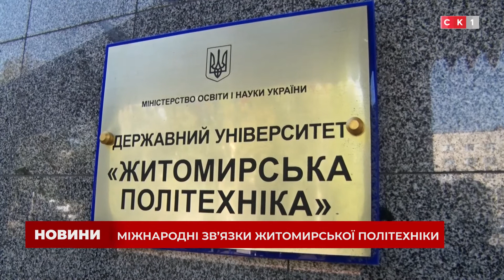Житомирська політехніка розгалужує систему міжнародних зв’язків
Житомирська політехніка знову в ТОП-50 університетів країни та перша в області. У закладі запевняють, це спільна робота усього колективу та студентів. Для останніх роблять усе можливе, аби ті ставали справжніми професіоналами своєї справи. Зокрема, реалізовують міжнародні програми та розширюють зв’язки з іноземними країнами. Детальніше – далі